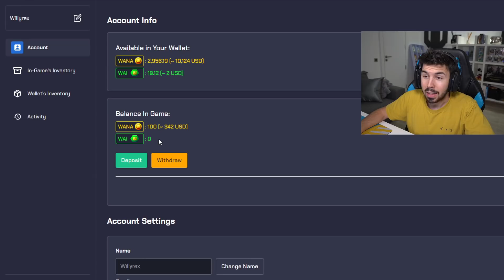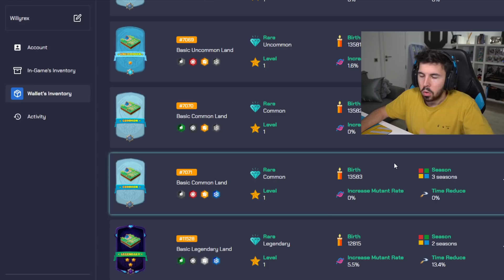MIS TIERRAS DE +20.000$ EN WANAKA FARM! Primer día de Cultivo (GUIA para EMPEZAR)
Como empezar en Wanaka, sin tierras o con tierras. Sencillos pasos para comenzar en Wanaka con lo mejor, en este caso mi tierra legendaria de 10.000$